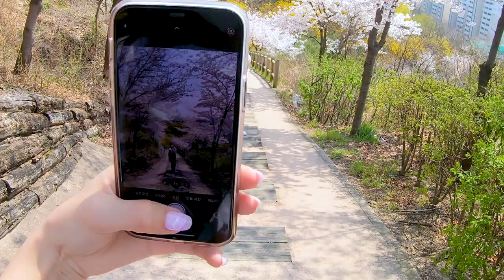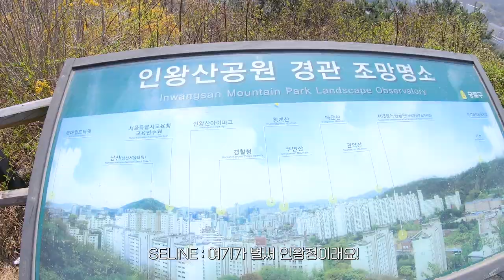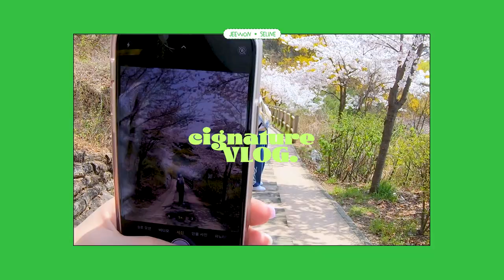[cignature VLOG] 지원&셀린 인왕산 등산 VLOG (ENG SUB)